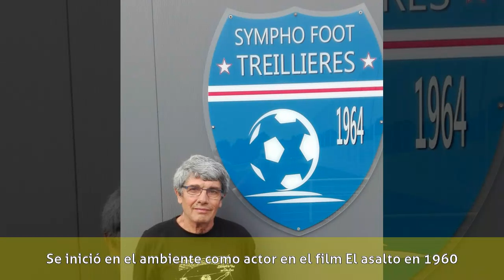Carlos Roig - Carrera